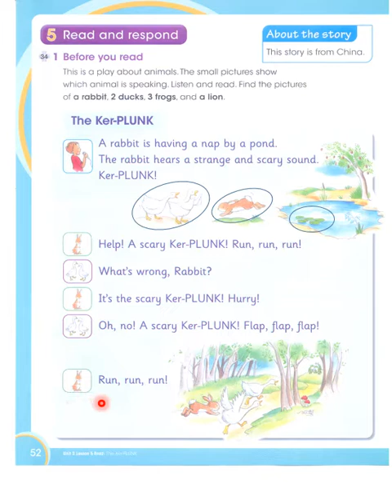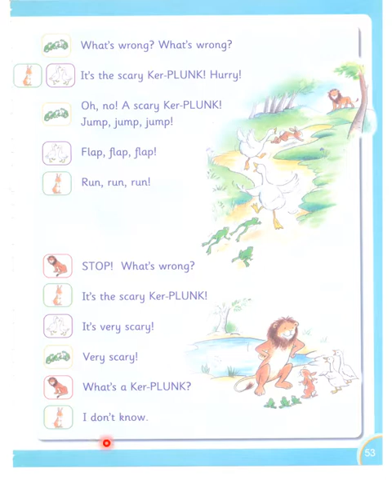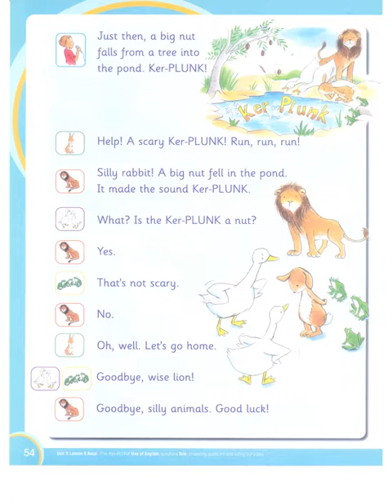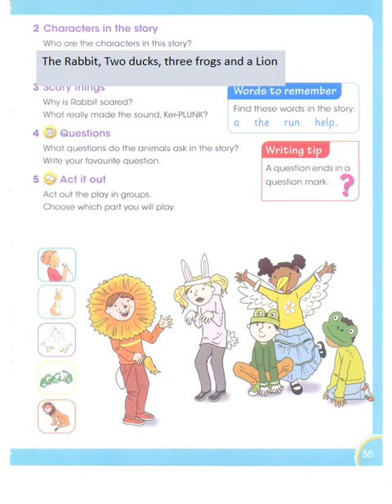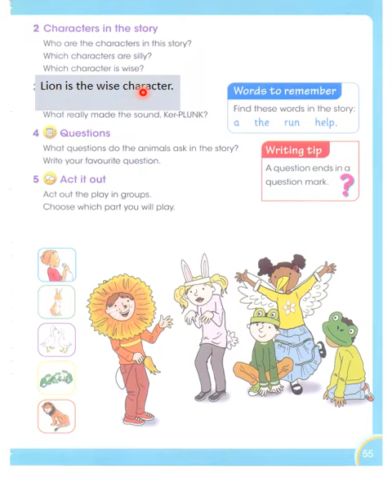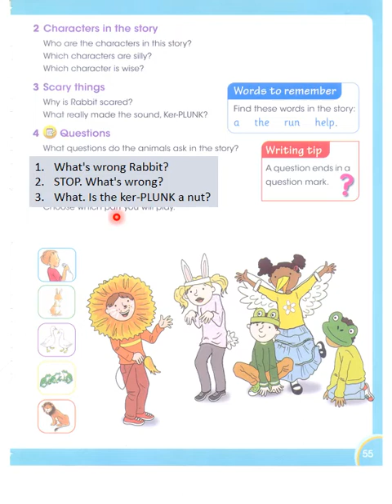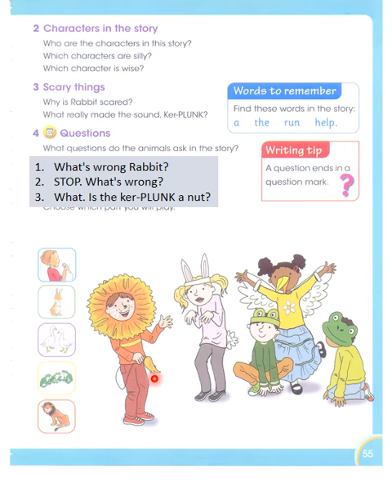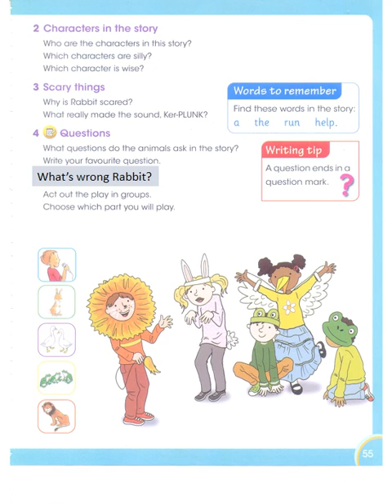Global English 1 Learners Book Page 52,53,54,55. How to read and respond? APSACS. Oxford.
Global English 1 Learners Book Page 52,53,54,55. How to read and respond? APSACS. Oxford. The funny poem ker-PLUNk. What is the way of teaching by playing different games? Answering simple questions? How to find answers from a text ?